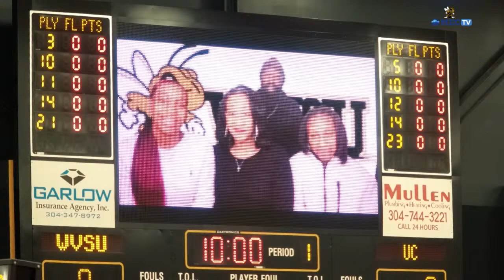WVSU vs U. Charleston Women's Basketball